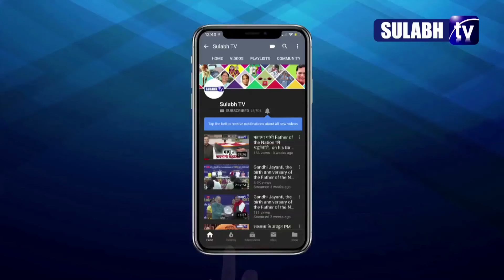आज का इतिहास | On This Day In History | 17th April 2019